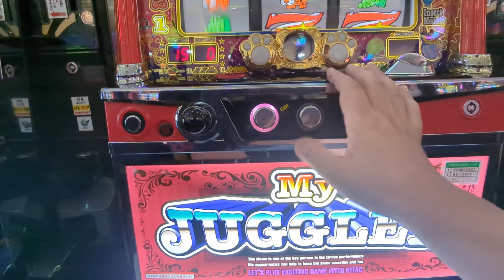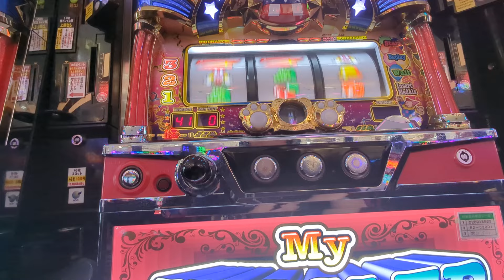4連（´・ω・`）